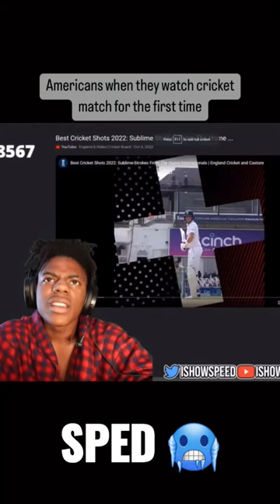Americans When They Watch Cricket For First Time 😅